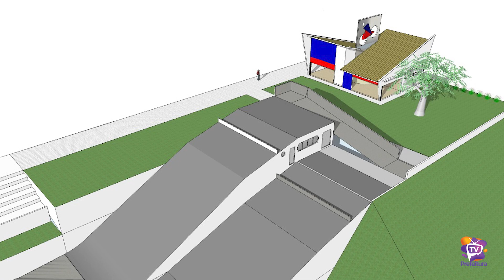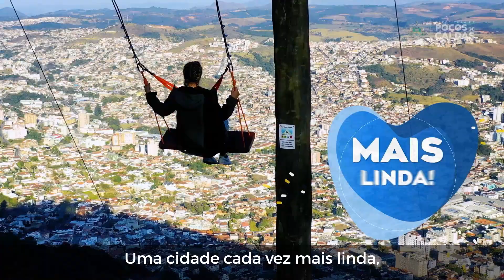Tv Prefeitura - Entrevista com o secretário de Esportes, Fernando dos Santos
O secretário de Esportes, Fernando dos Santos, aborda o cenário esportivo de Poços de Caldas. Com grandes competições e eventos acontecendo durante todo o ano na cidade. E ainda destaca mais novidades para o ano de 2023.